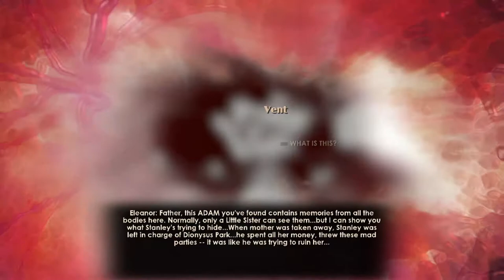BioShock 2 Remastered - Part 4 - PeePoPoWitz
Chrissie takes the wheel for her first full playthrough of BioShock 2 Remastered on the PlayStation 4 BioShock Collection, and Bryan hoops and hollers from the peanut gallery.